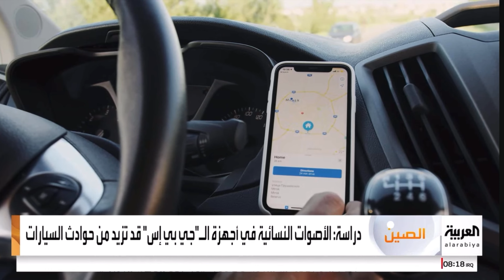Live Morning Show 07.08.2024